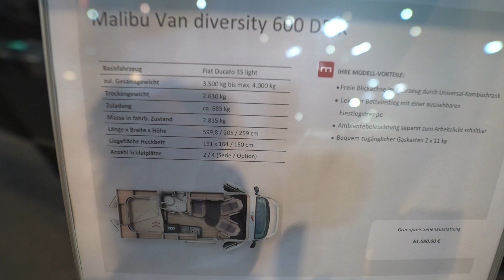The Malibu Diversity 600 campervan 2023